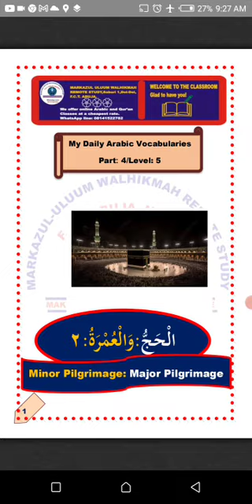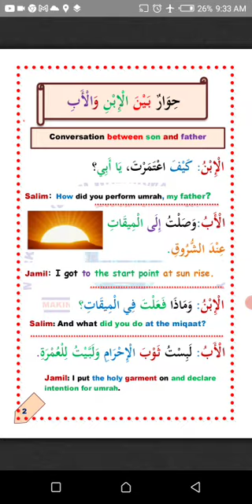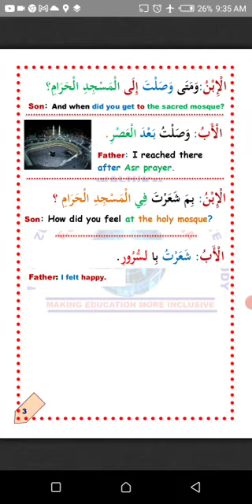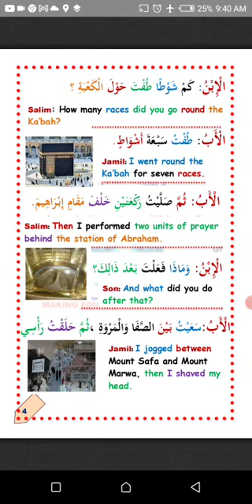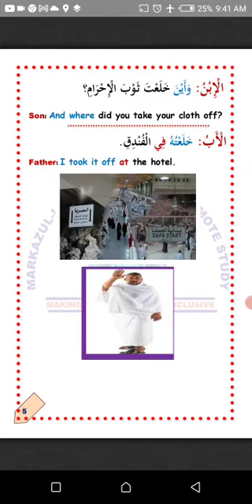Arabic Daily Vocabularies- Part :4/Level :5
It teaches quality standard modern Arabic